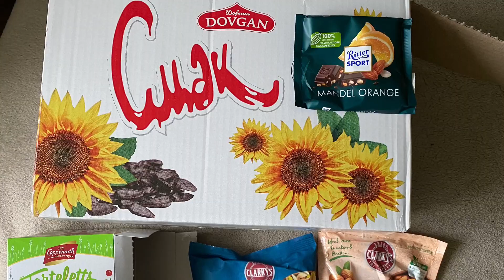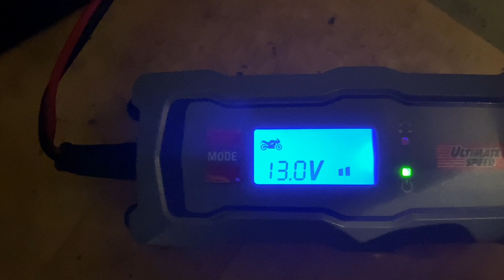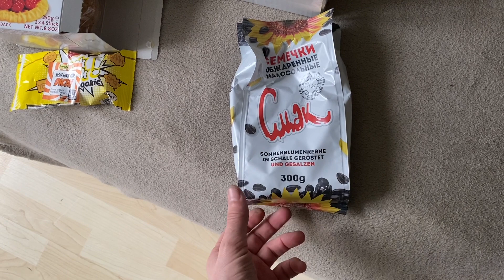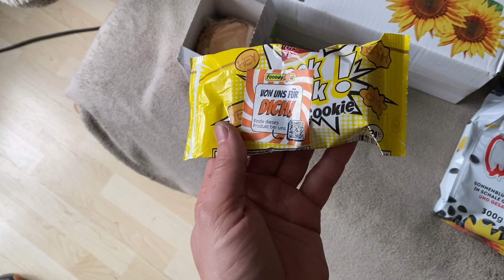Мои будни - выгрузил мотоцикл, выхлоп, зарядка аккумулятора, чистка салона, гараж, мои машины, пицца